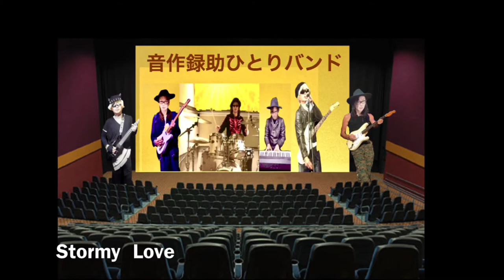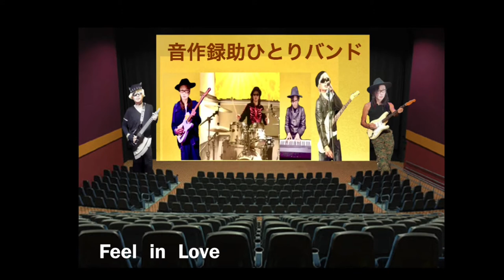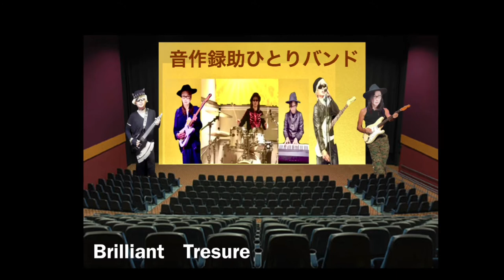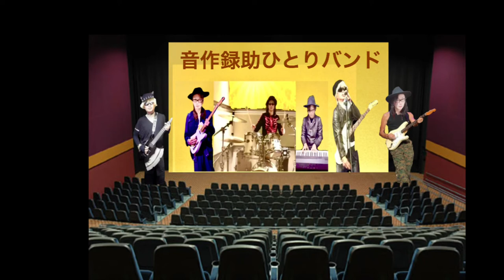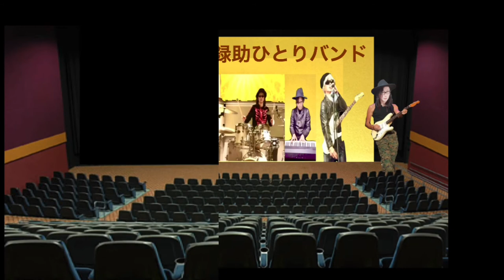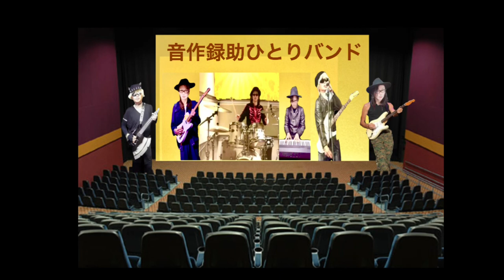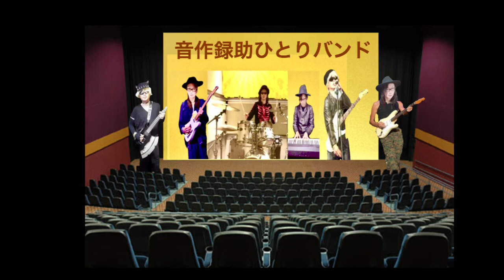コロナに負けるな！無観客ライブ配信中（全オリジナル曲）音作録助ひとりバンド SLOWY ROCKS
コロナウイルスに負けるな！
（全オリジナル曲）
曲名：スローロック・ミュージック
1. Stormy  Love
2. Feel  in  Love
3. Brilliant  Tresure
4. あきらめないで欲しい
5. Long  Distance
6. 流された愛
7. 眠らない地球で
8. 宝石
9. 相棒

作詞・作曲・演奏・うた：
（佐伯憲一）